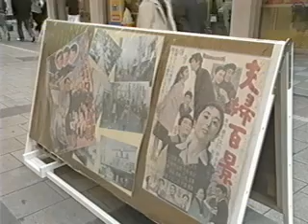はままつ冬の蛍フェスタ2006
さまざまなイベントと街なかを包む幻想的なイルミネーション（平成18年12月）